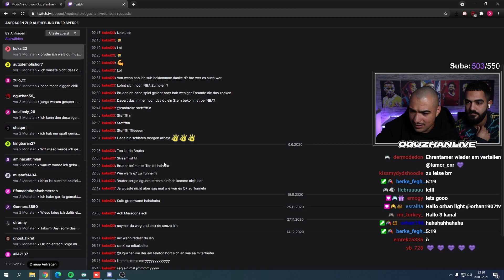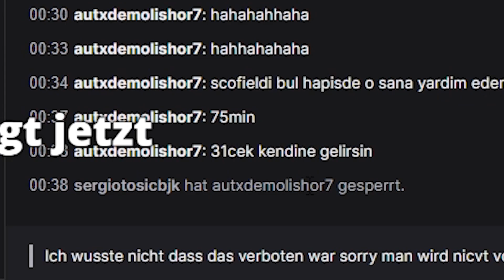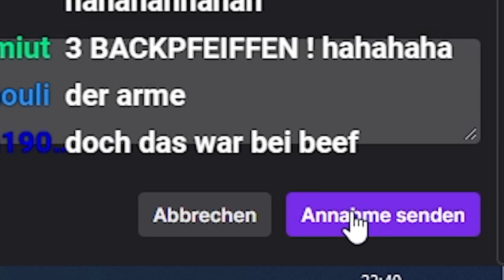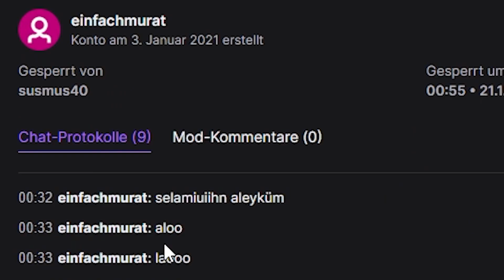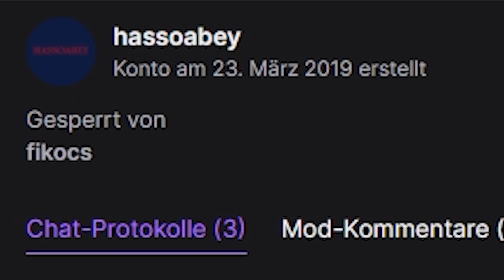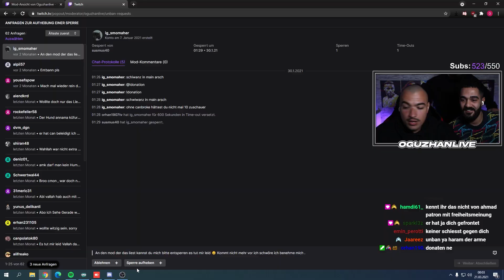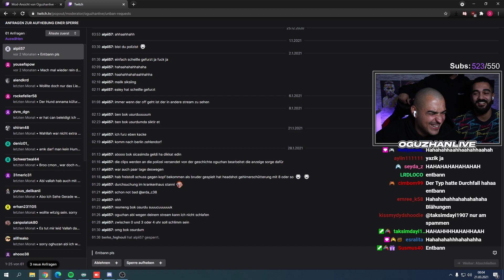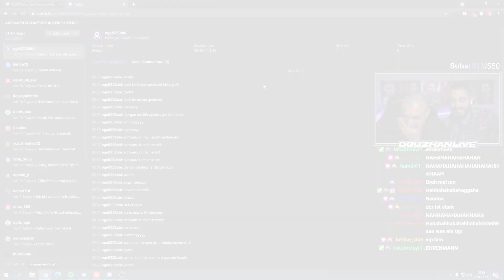ENTBANNUNGSANTRÄGE / IST DAS EUER ERNST?!